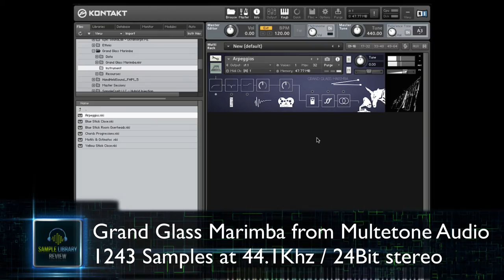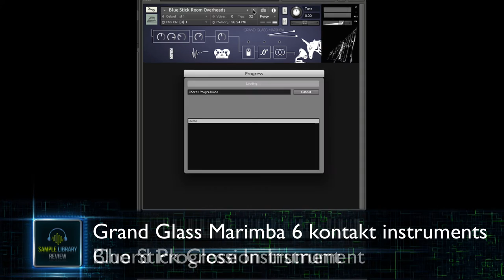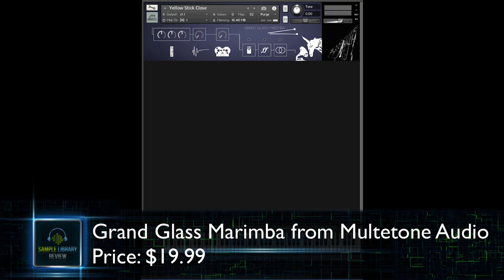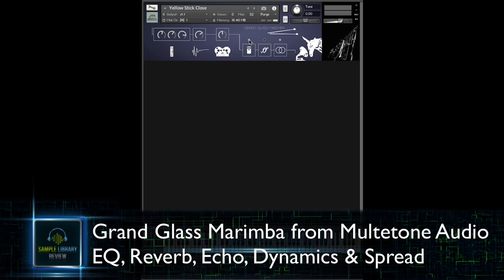First Look Grand Glass Marimba from Muletone Audio